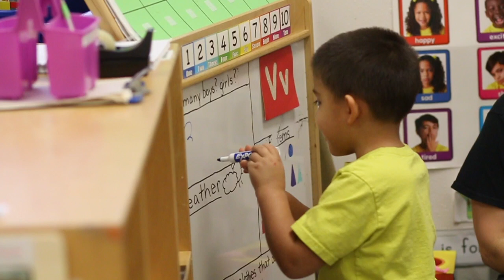On Campus Buzz: Ray Ellison Family Center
Palo Alto College is a crossroads where the community can come together. The Ray Ellison Family Center provides reliable child care services and is accredited by the National Association for the Education of Young Children. Parents can pursue their own education while knowing that their child is at the REFC receiving top-tier child care and developmental services. Now enrolling children of both current PAC students and community members.